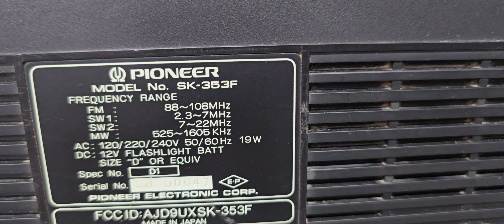Pioneer SK-353f Portable Stereo Radio Cassette. Mo.9427322171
D.N Antique Collection in Ahmedabad Gujarat

all over India courier available

I'm selling all antiques

Pls share if you like this video, comment well and like the video

From,
Bhagwan Kumawat

"This content does not contain any copyrighted material, including songs. All materials used are either original content or used with appropriate licenses or permissions.